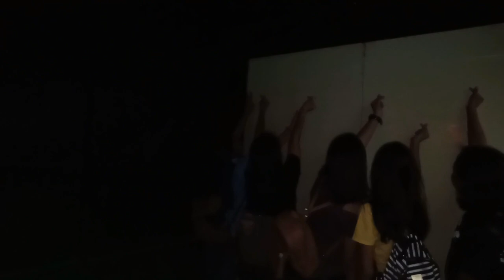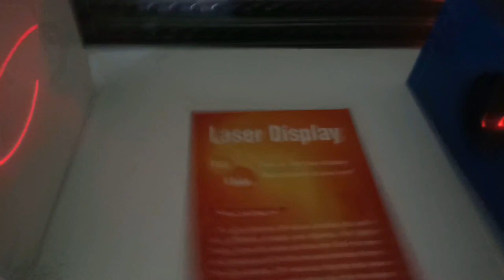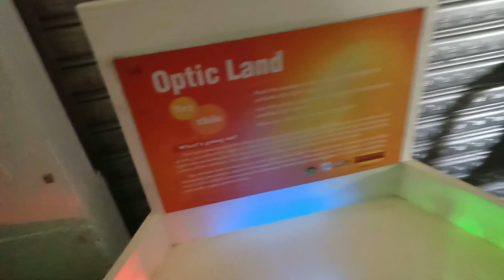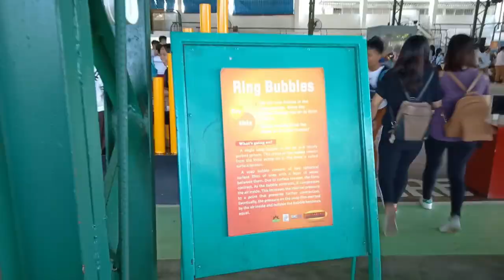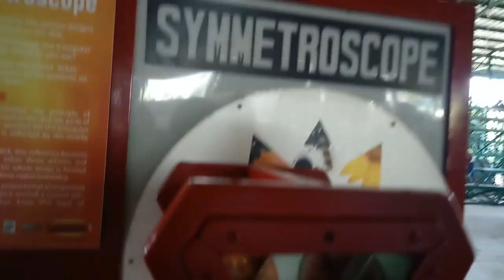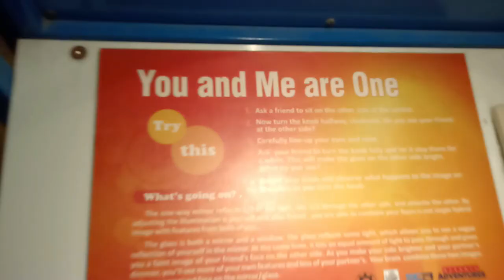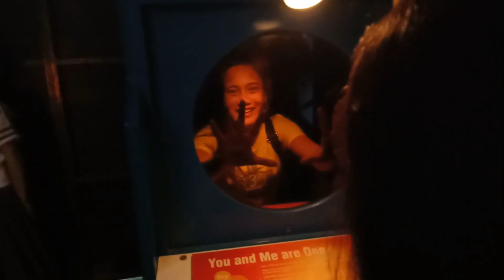SCIENCE ADVENTURE! (STATIC ELECTRICITY 😱)